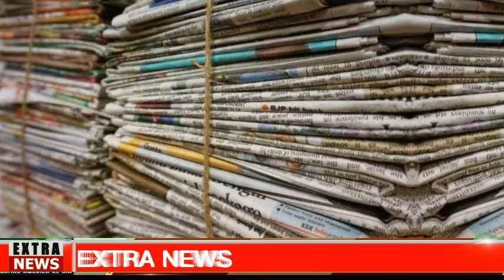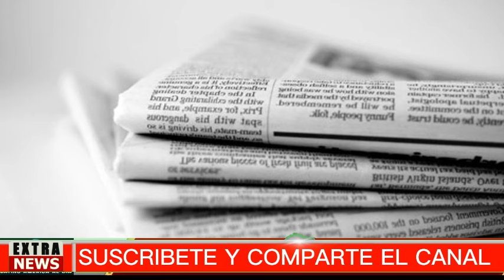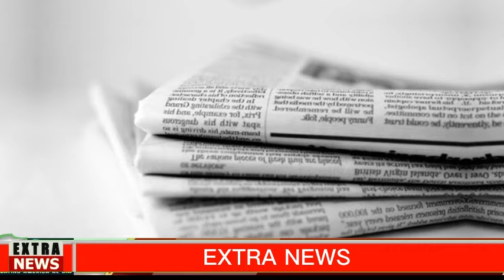🅱🔴4 AÑOS MÁS.... -TRUMP NOTICIAS HOY 01 OCTUBRE 2024 NEWS TODAY DONALD TRUMP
latest venezuela news today 01 OCTUBRE 2024,
news last minute today 01 OCTUBRE 2024,
last news 01 OCTUBRE 2024,
latest news from venezuela live 01 OCTUBRE 2024,
latinoamerica al dia,noticias telemundo de hoy,noticias hoy 01 de OCTUBRE 2024,trump,meidas touch.